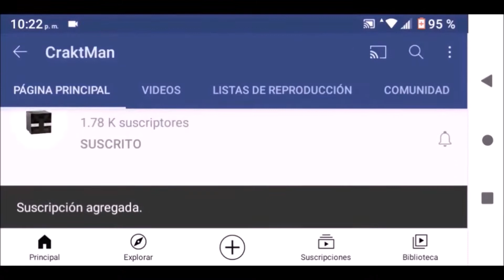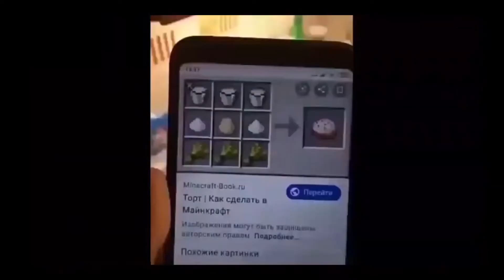Craktman Reacciona a memes de Minecraft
Craktman Reaccion a memes de Minecraft